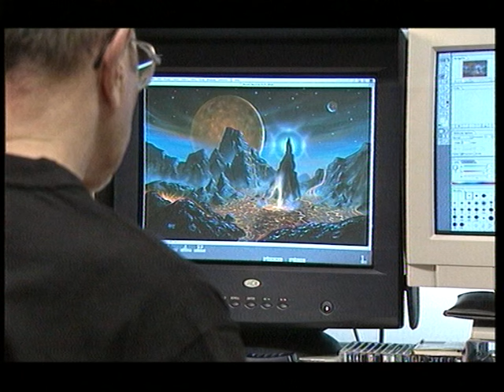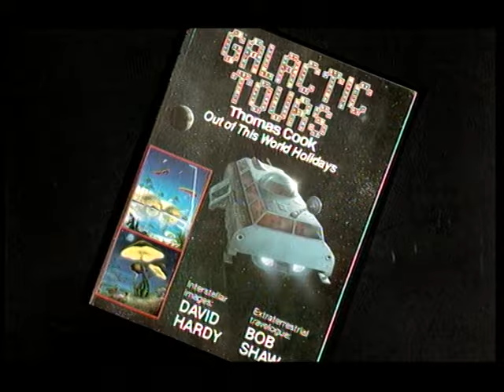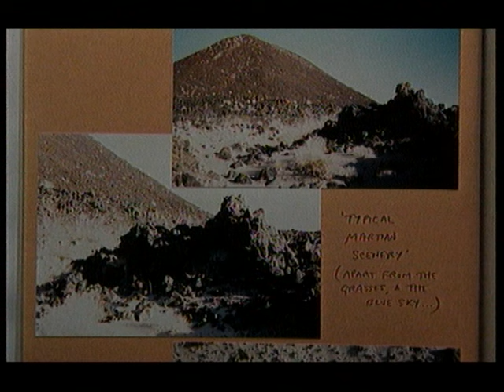David A Hardy Edited Interview 2000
The British Interplanetary Society is the world’s longest-established organisation devoted to the international promotion and advancement of astronautics.
All material is copyright. Please contact the British Interplanetary Society for permission to use.